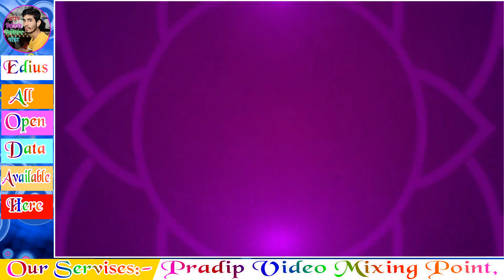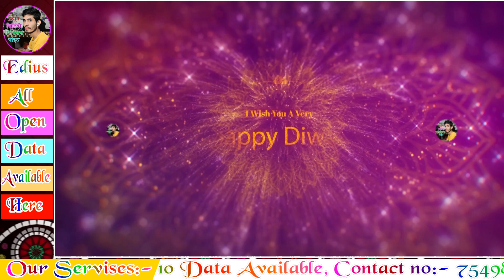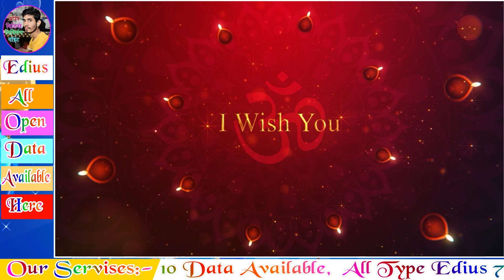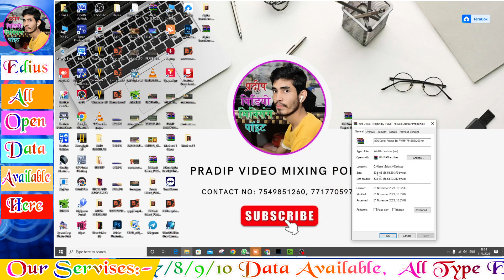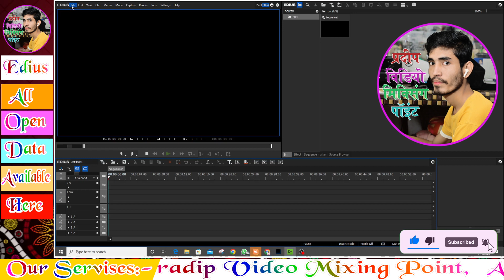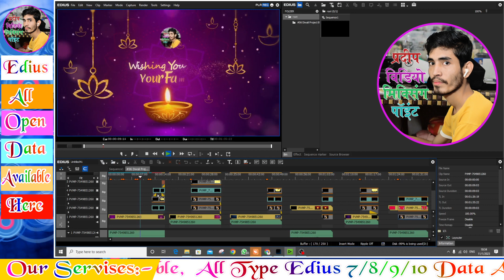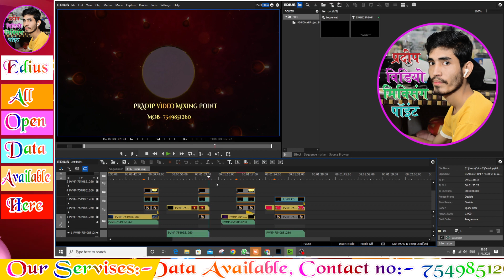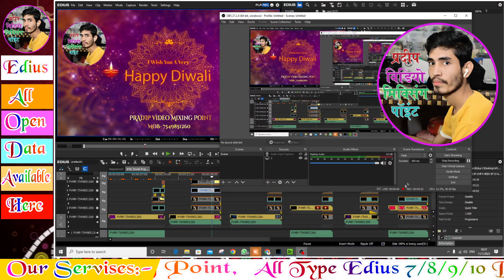Edius Diwali Project 2023 | Diwali Project Free Download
👆                                 (Password 3 Part )
                                   Video Full Watch No Skip🤷
______________Project Link 📥________________

query.
alpha effect for edius
alpha effect
edius alpha effects free download
How to use Alpha fx
what is Alpha effect

01 Alpha Fx 1.0 Fx only Edius version plays all versions.
02 Add or remove entire objects from live footage in color. 2d and 3D FX RGB alpha channels, layered metals, perspectives, tangents, plane surfaces
Edius Cinematic Transition Pack Free Download 7,8,9,10
How to use 2d/3d effect in edius
how to use edius effect
dissolve effect in edius
edius transition effects
wedding video editing project
edius color correction tutorial
primary color correction edius
edius color grading

edius training tutorial hindi|
edius transition effects
edius color grading
edius background color change
edius color gradin In Hindi
edius tutorial in hindi Basic 7/8/9 | Edius Tutorial 01
Edius Grass Valley Complete Training Course For Beginner part-1
edding Video Mixing Step by step full tutorial in Hindi. Part 1

"golden cinematic wedding title project edius project free download"
"edius title project free download 2021"

हेलो फ्रेंड मेरा नाम दर्शन है| मैं  एडियस मैं  वेडिंग मिक्सिंग का काम करता हूं| जो भाई हम से सीखना चाहता है तो मेरे चैनल को सब्सक्राइब करें  ताकी मैं  जब भी वीडियो अपलोड  करुंगा तो आपलोगो नोटिस मिल जाए|

मेरा पता पाटेगना चौक अस्पताल स्कूल के सामने, जिला अररिया, बिहार- 854311.
हमारे  चैनल में जुडने के  लिए  आप को बहुत बहुत  धन्यवाद 🙏🙏🙏🙏